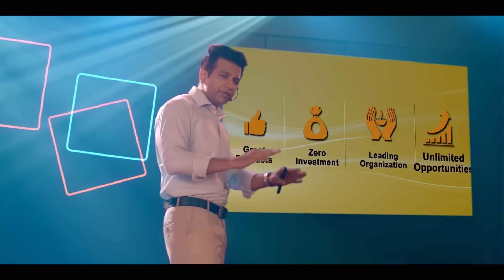LIC - Get Ready to Startup - స్టార్టప్కి సిద్ధంగా ఉండండి - Telugu (90 Seconds)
మీ స్వంత యజమానిగా ఉండటం అన్నిటికంటే భిన్నంగా ఉంటుంది. మీరు మీ పని దినాన్ని నిర్ణయించుకునే స్వేచ్ఛ మరియు సౌలభ్యాన్ని పొందుతారు. మీ ఆదాయం మరియు మీ విధికి మీరే యజమాని. LIC యొక్క తాజా వ్యాపారంలో మీరు దీన్ని మరియు మరిన్నింటిని ఎలా సాధించవచ్చో చూడండి. అబ్ బడా సోచో.మరిన్ని వివరాల కోసం సందర్శించండి